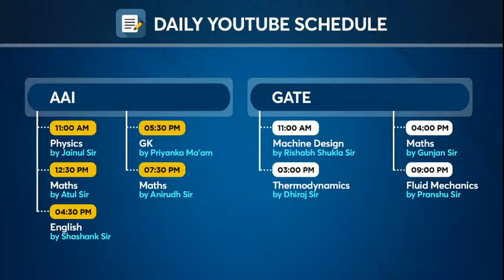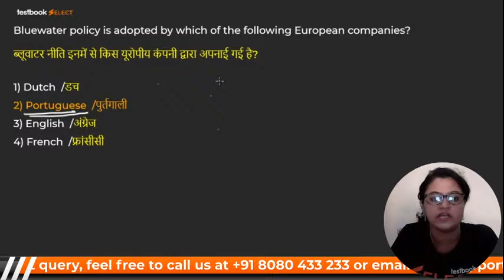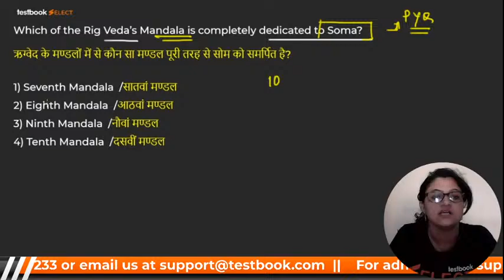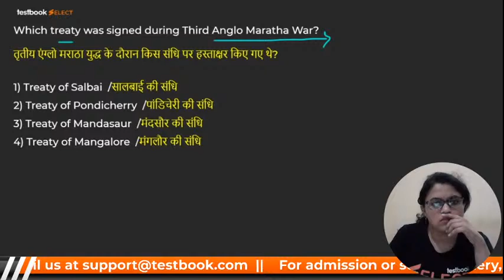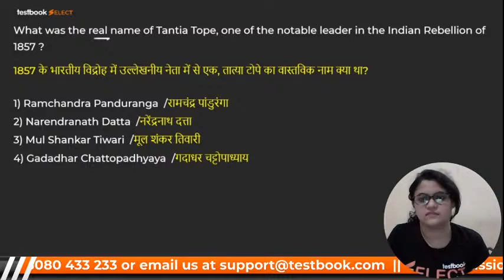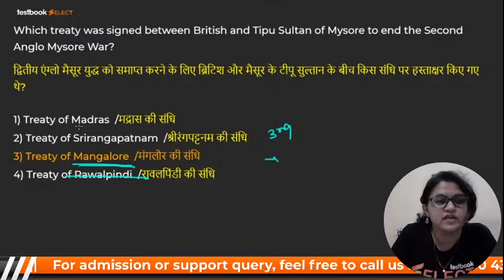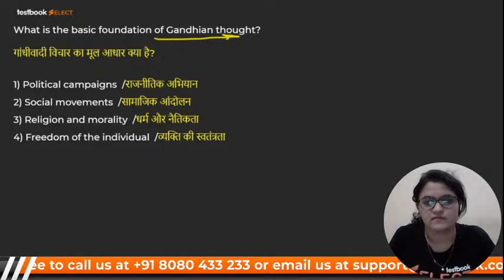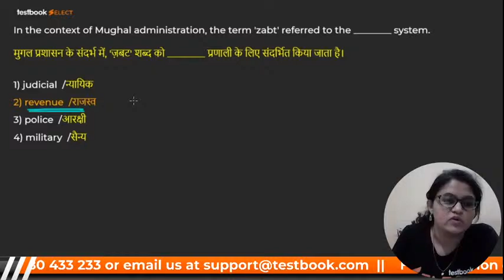SSC JE General Awareness Preparation | Important History Questions | SSC JE GK MCQ | Part 2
Attend this SSC JE Non Tech Preparation Class by Priyanka Ma'am & Solve Important GK Questions on History for SSC JE Exam!

Fill out this form if you're interested in a Special Batch for SSC JE Non Tech Preparation!

RRVPNL Junior & Commercial Asst. Live Coaching